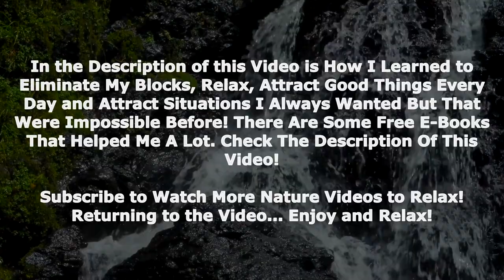Relaxing Waterfall Sound to feel better